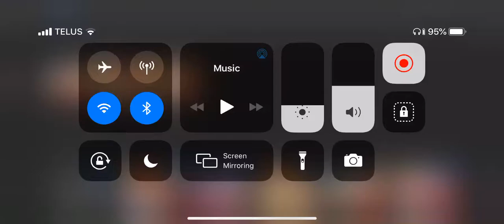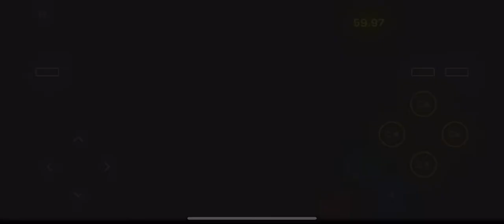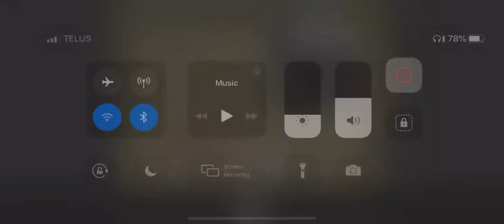N64- iPhone XR (Speed Test #3) 007 Goldeneye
Decided to go more in depth.